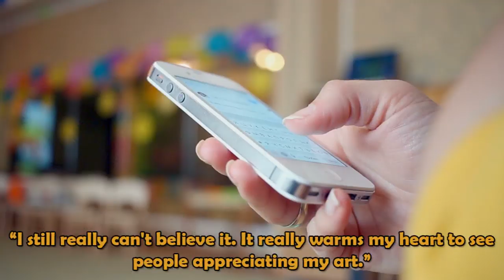17-Year-Old Took a Whole Month to Hand-Paint Her Own Gorgeous Graduation Ball Dress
At the end of May to early June, high school seniors all over the world are looking forward to their graduation day. Finally, after 12+ years of hard work, it is time to move on to bigger and better things. There are plenty of events that come before the big day. Many schools have trips for seniors, awards ceremonies, and most importantly, the senior prom.

Senior prom is an event that seniors look forward to when they first start the 9th grade. When it is finally time for the prom, there is plenty of preparations that need to be made. For boys, it is simple. They find a nice shirt, a nice pair of pants, or they rent a tux. Most boys are dressed the same on prom night. For girls, it is different. Girls search for weeks trying to find the perfect dress. They want their dresses to be beautiful, unique, and to reflect their personal style. Girls don't want to have similar dresses, and Ciara Gan is no different.

Ciara Gan is a 17-year-old girl from the Philippines. She was planning to go to her graduation ball, aka senior prom, and she was really excited. She went to store after store with her mother, but couldn't find anything that she liked. She was beginning to get frustrated. Nothing was unique, nothing matched her personality, and most of all, she didn't want to wear any of the dresses in the stores. After checking the last store in the area, Ciara's mother had a better idea. They could make her dress.

Ciara and her mother got up in the morning to head out for yet another day of shopping. This time, they weren't going shopping for dresses. Instead, they were going shopping for the supplies that they would need to make Ciara's dress. They purchased 13-yards of fabric, boning, crinoline, and crystals. Ciara had just a few more weeks before the ball, so she and her mother had to get started.

Ciara's mother did most of the sewing for the dress. Ciara described the style that she wanted, and her mother got to work. When she was done, it was time for Ciara to do her part. She wanted to make the dress beautiful and unique. She wanted it to reflect her personality, and she had a blank slate to work with.

Ciara's main reason for making her dress was to make it unique. Because of this, she didn't want to use basic roses or delicate floral patterns on her dress. Not only didn't these not reflect her personality, but they also were on just about every dress that she saw in the stores. Fortunately, she had recently read a book that gave her the inspiration that she was looking for. Finally, she knew exactly how she was going to decorate her dress.

Ciara had recently read the book, Tiger Lily by Jodi Lynn Anderson. It is the story of a 15-year-old girl named Tiger Lily who didn't believe in love stories or happy endings. When she meets a bad boy named Peter, the leader of the Lost Boys, she falls in love. Soon, she risks her family and future to be with him. Ciara loved the book and says that it touched her heart. It was also where she got the inspiration for her dress.

The book gave Ciara the inspiration to decorate her dress with loud, vibrant colors. Rather than going with pink and purple like her friends, she chose orange and green. She says that the loud and vibrant colors speak more about who she is rather than pastel colors. When she had the idea in her mind, she couldn't wait to get started to make it a reality.

A 17-year-old took a whole month to hand-paint her own gorgeous graduation ball dress. She spent hours every day for a month working on the dress. It took so long because she painted over 80 flowers on the dress. She also added crystals. Finally, her hard work paid off, and it was ready just in time for the ball.

Ciara took photos of her dress, and she posted them on Twitter. Some of the photos were of the dress on the hanger, and others were of her wearing it. When she posted it on Twitter, she was shocked by the attention that it received. Her photos were retweeted over 82,000 times. She also received thousands of positive comments. She said, "I still really can't believe it. It really warms my heart to see people appreciating my art."

Ciara is proof that hard work pays off. She says that nobody had a dress like hers at the ball, and she got compliments all night long. She says that it was one of the greatest nights of her life.